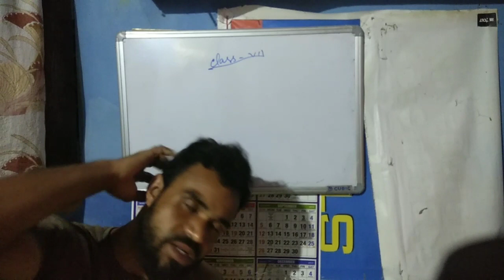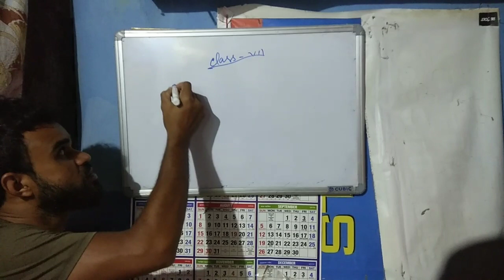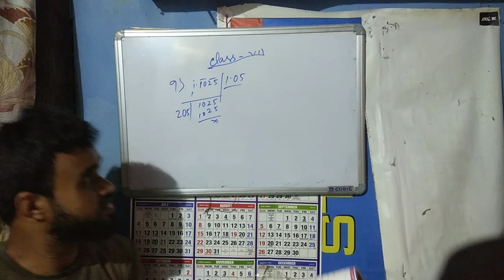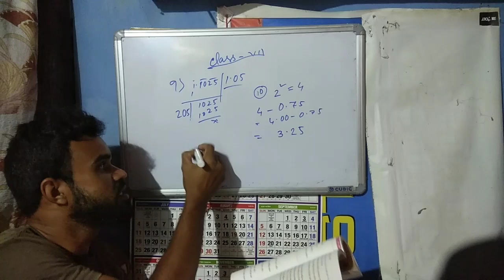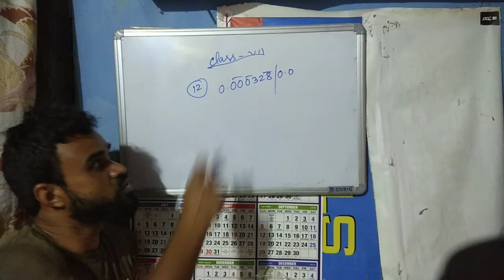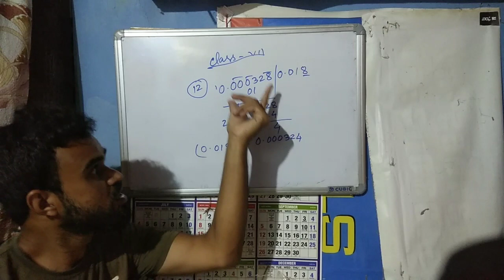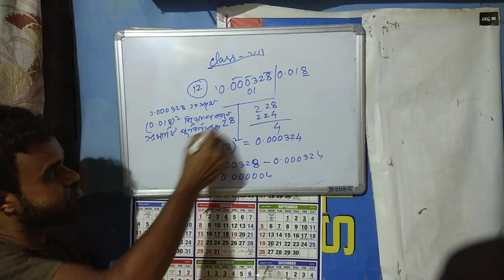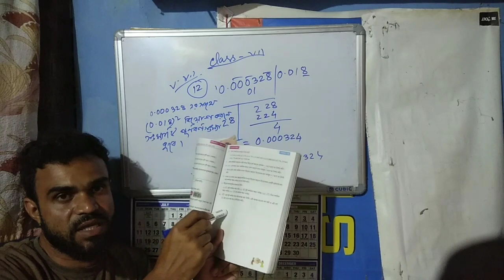ক্লাস vii math arithmetic 2nd পেপার